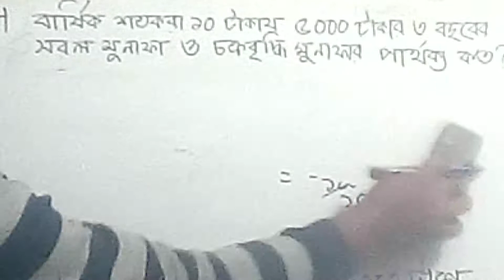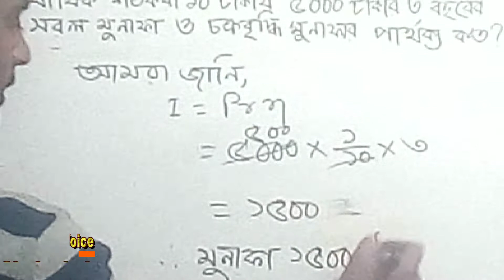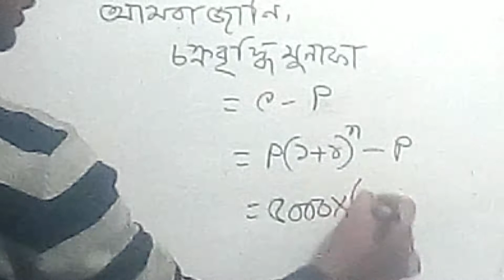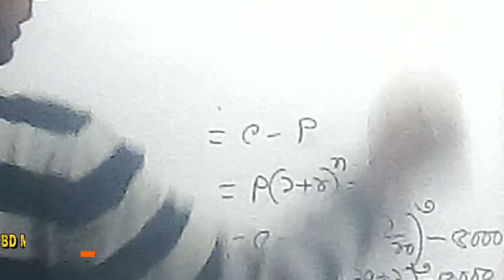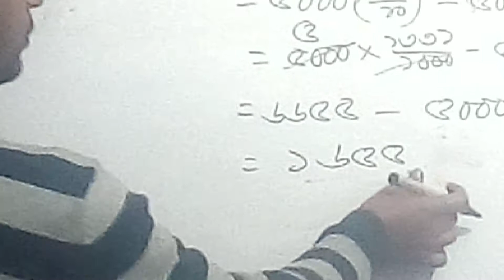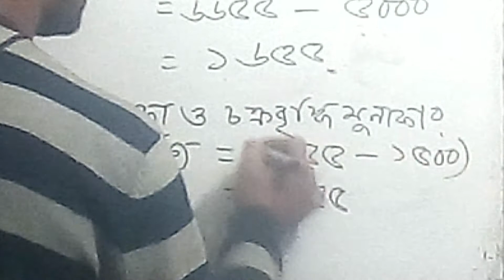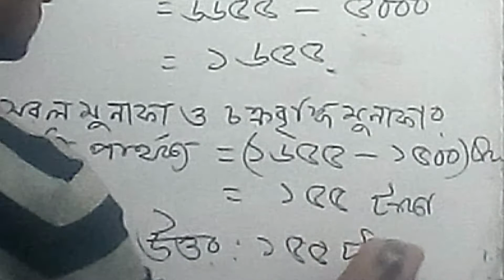Jsc Math Tutorial Chapter 2 2 of 8. barrsik stkora 10 taka chkrobiddhi munafa 5000 taka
barrsik stkora 10 taka chkrobiddhi munafa 5000 taka.